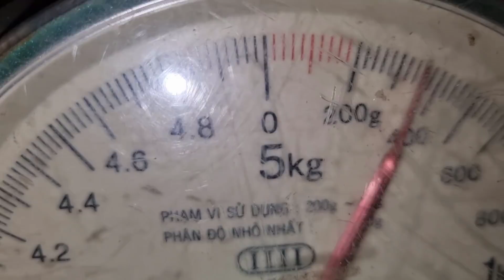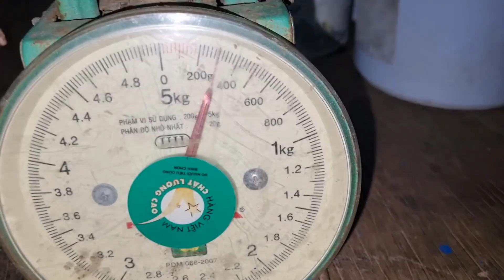Tập 76 : Cả Đội Trải Nghiệm Đi Săn Đêm Không Ngờ Đụng Toàn Hàng Khủng Con Nào Con Nấy Chà Bá Luôn...